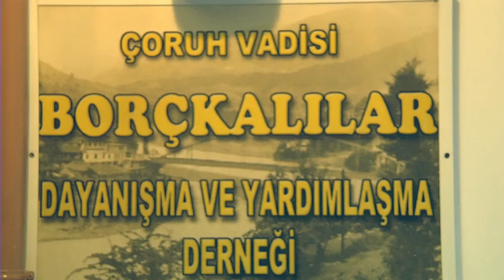Saffet Bulut Dernek Toplantıları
CHP Bahçelievler Belediye Başkan Adayı Mimar Saffer Bulut Çeşitli Dernek Ziyaretinde.